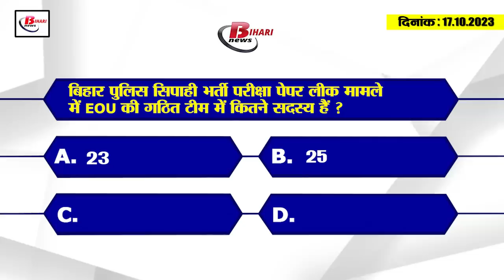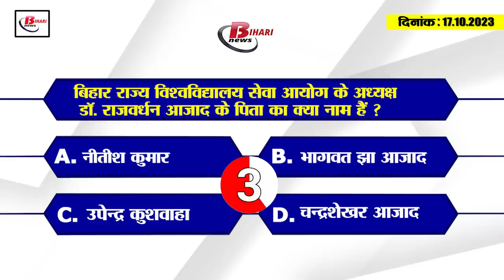Today Bihar Evening Breaking news of 16 oct 2023 Shardiya Navratri, D.El.Ed result, Nitish kumar,RJD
1. Worship of Mother Chandraghanta on the third day of ShardiyaNavratri.

2. BiharDElEdresult2023 released
The result of D.El.Ed Joint Entrance Examination 2023 has been released by Bihar Board. Which candidates can see through their user ID and password by visiting the website secondary.biharboardonline.com. For your information, let us tell you that a total of 1 lakh 39 thousand 141 candidates had appeared in this examination. Out of which 1 lakh 17 thousand 37 candidates have been successful. That means out of 100 percent, 84.11 percent candidates were successful. While giving information by Board Chairman Anand Kishore, it was said that now the process of nomination will start. It is known that along with the results of D.El.Ed entrance examination, the cutoff has also been released by Bihar Board.

3. Chief Minister Nitish Kumar reached the Secretariat on foot after leaving the CM residence.

4. Government employees started getting promotions from general administration.
5. Information received from public regarding Bihar Police constable recruitment exam paper leak case.

6. Operation of Durga Puja special train from Samastipur to Mumbai.
Railways has announced the operation of a special train for Durga Puja. Let us tell you that this decision has been taken by the Railways in view of the rush of passengers. It is known that the operation of the special train which has been announced by the Railways is train number 01043/01044 Lokmanya Tilak-Samastipur between Samastipur and Lokmanya Tilak Terminus via Muzaffarpur, Hajipur, Patliputra, Pandit Din Dayal Upadhyay Junction-Prayagraj Chhewki. -Lokmanya Tilak Superfast Special is a puja special train. Which will run from Lokmanya Tilak Terminus every Thursday of the week from 19 October 2023 to 30 November 2023 and from Samastipur on every Friday of the week from 20 October 2023 to 1 December 2023.

7. Now missing from college will also be costly

8. Large consignment of liquor loaded on truck recovered

9. Decrease in the number of Biharis going to Mumbai for labor

10. Delegation of Bihar Secondary Teachers Association demanded amendment in the rules

11. Expressed deep condolences to CM Nitish on the demise of former minister Ramdhani Singh.

12. LaluYadav gets relief in fodder scam

13. JDU made fun of RJD MLC Sunil Singh

14. Dr. Rajvardhan Azad took oath as MLC in Bihar Legislative Council.

15. Ruturaj Gaikwad and Ajinkya Rahane showed their magic